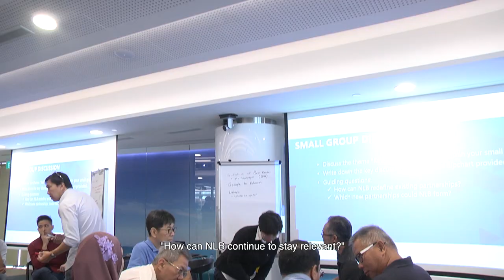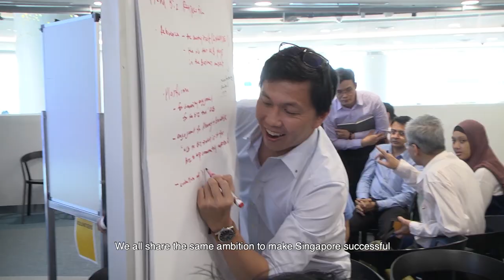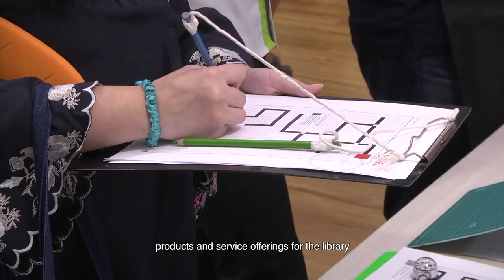NLB’s LAP25 Stakeholder Engagement during 1st Anniversary of library@harbourfront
The Libraries and Archives Plan (LAP25) will outline NLB’s strategic plan from 2021 to 2025. Through the continued use of technological solutions and design thinking, NLB aims to provide a more integrated service to patrons. We will also build on and strengthen our partnerships to create programmes that transcend individual learning to foster community learning.

We are currently reaching out to the community and our stakeholders and partners, to seek feedback and suggestions on LAP25. This is being done through various channels, including dialogues, engagement sessions and public consultations. The first external stakeholder engagement with NLB’s various partners such as academics, community groups, creatives, volunteer welfare organisations, and heritage researchers, took place on 12 January 2020 at library@harbourfront. It also coincided with library@harbourfront’s 1st anniversary. The session was engaging and we received good feedback from our stakeholders.